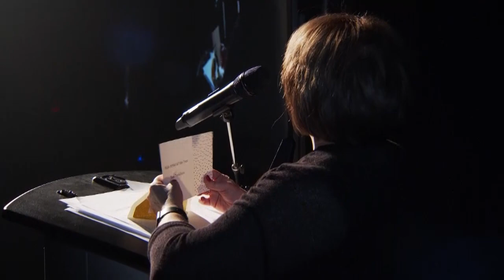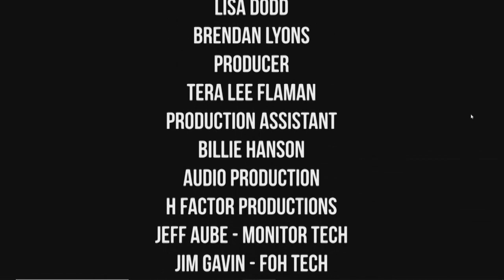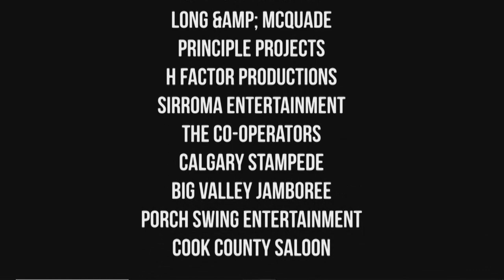2018 Association of Country Music in Alberta Awards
2018 Association of Country Music in Alberta Awards Presented by Stingray

Live stream made possible by Jamboree for Charity, provided by Rider Media.

Hosted by Aaron Goodvin

Performances by:
Nice Horse
Drew Gregory
Michela Sheedy
Krissy Feniak
Karac Hendriks
Ryan Langlois
The Prairie States
Lauren Mayell
T. Buckley (Alberta Music Special Guest)
Trevor Panczak
and Aaron Goodvin.

Hall of Fame Inductions of Bev Munro & Larry Donohue

Houseband: Mitch Jay, Lisa Dodd, Brendan Lyons.

Award Presentations:
Song of the Year
Musician of the Year
Female Artist of the Year

Industry Awards (presented at our Industry Awards & Kick-Off Party on January 26th)
Radio Station of the Year
- Winner: Real Country 95.5 Red Deer
- Winner: Carly Klassen (Alberta Music)
Country Venue of the Year
- Winner: Ranchman's Cookhouse & Dancehall
- Winner: Calgary Stampede